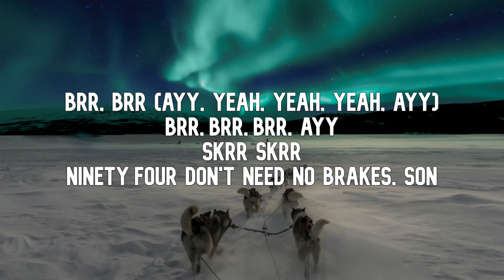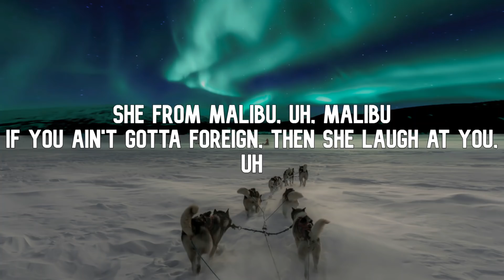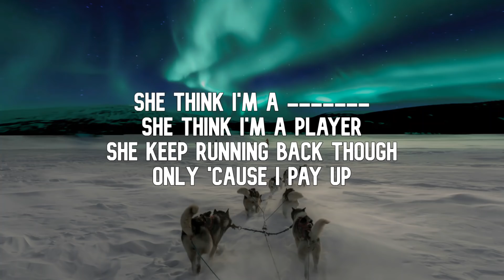Arizona Zervas - Roxanne (Clean - Lyrics)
Alright guys you all wanted more clean lyric videos so here they come!! more on the way

Track Produced by Jae Green & 94skrt
Written by Lauren LaRue & Arizona Zervas

I do not own the music or background photo in this video if you are the owner and would like this video removed email me: and I will remove it ASAP